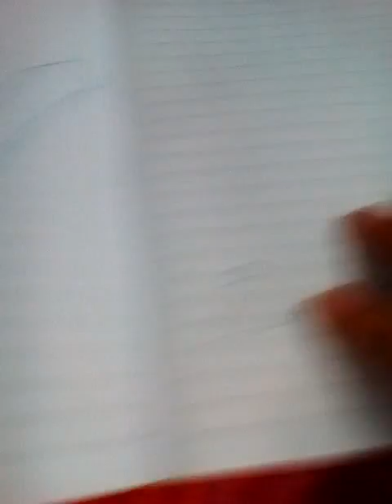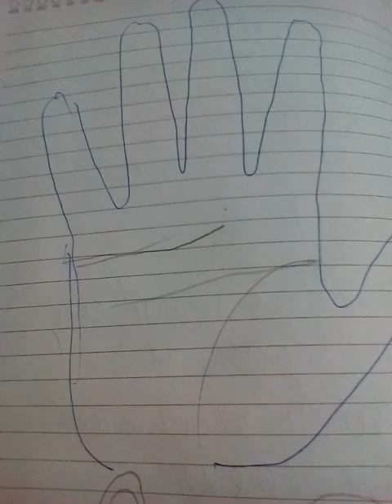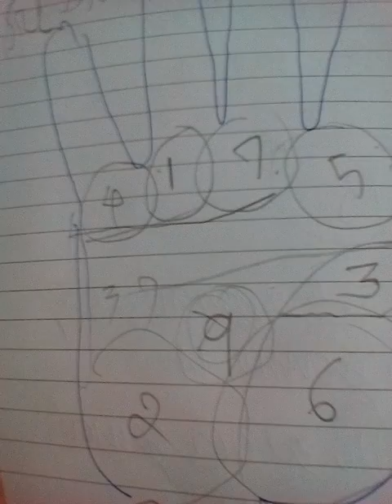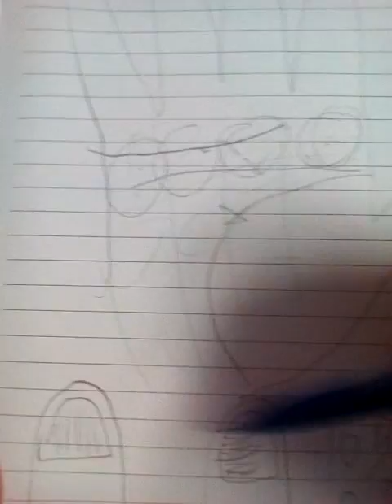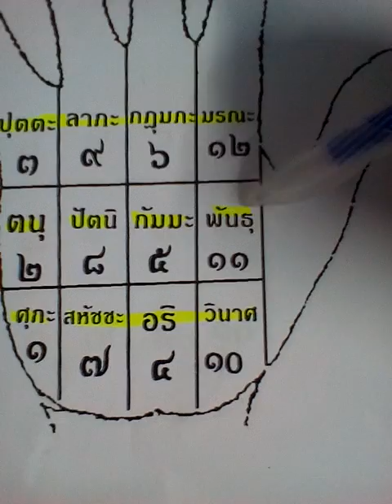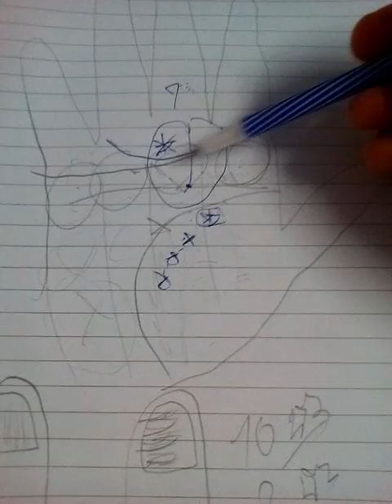รับดูลายมือ การลงทุน ธุรกิจ อาชีพ คู่ครอง อุบัติเหตุ โรคภัยไข้เจ็บด้วย หัตถศาสตร์ Line:aetarot24